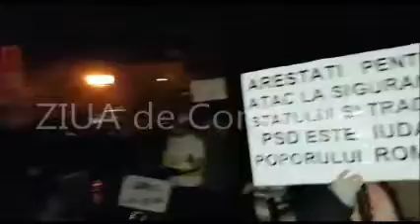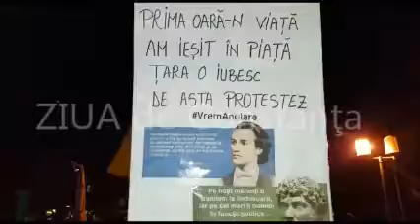Protest Constanța. 1.000 de oameni sunt deja în stradă